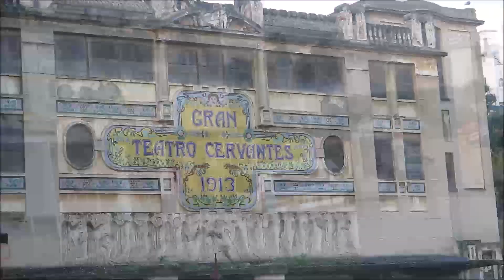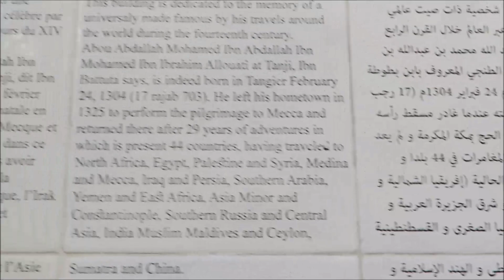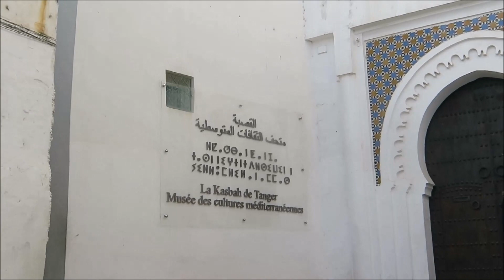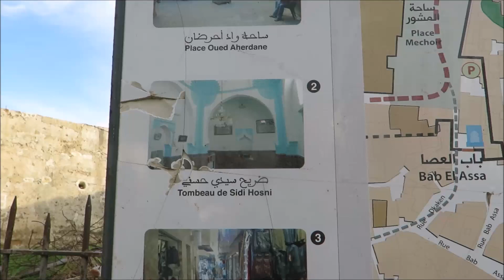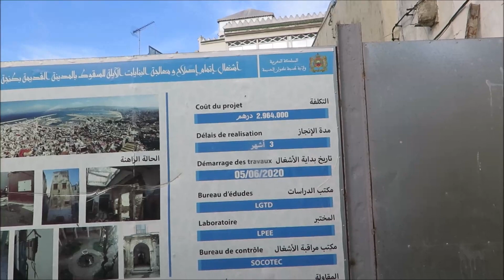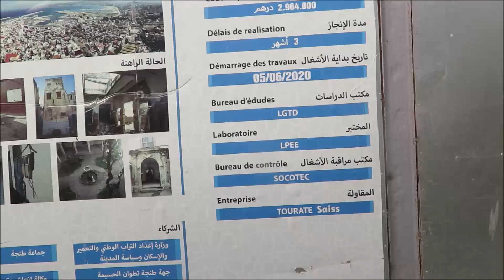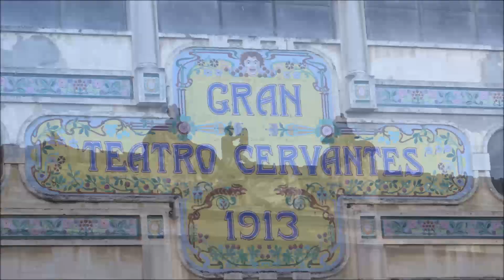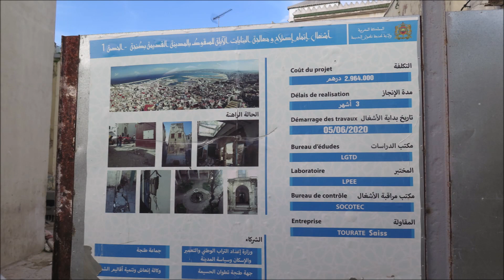صباح الخير من طنجة جولة بالمدينة القديمة أشغال إصلاح بنايات الآيلة للسقوط 25 12 2020 tangier morocco